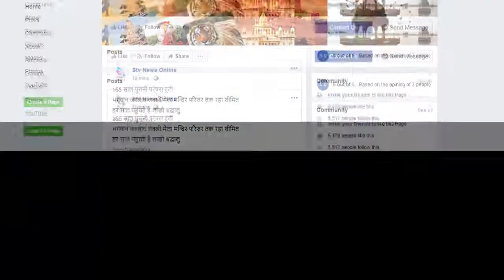नगरपरिषद गेट बंद कर पार्षदों ने किया हंगामा...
भाजपा पार्षदों ने शहर में रोड़ लाइट लगाने की उठायी मांग

भ्र्ष्टाचार के लगाए आरोप